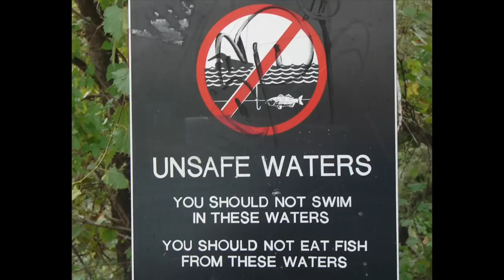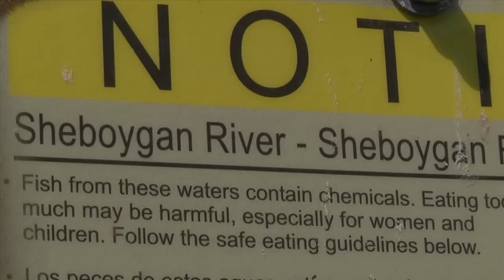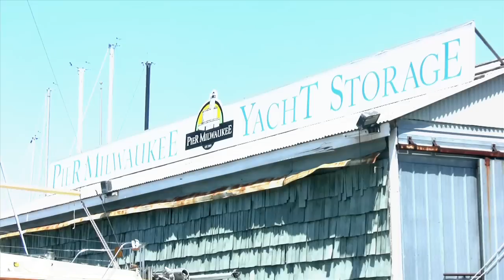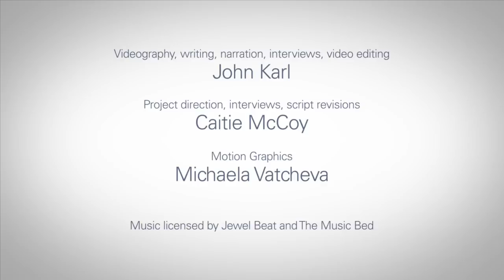Revitalizing Local Waterfront Economies: The Great Lakes Legacy Act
The Great Lakes, a vital asset to 35 million residents, have a legacy of pollution due to our nation's industrial past. The Great Lakes Legacy Act revitalizes rivers, lakes, and harbors, known as Areas of Concern, helping to restore lost benefits. This video outlines the Great Lakes Legacy Act and highlights benefits it brings to communities.

Produced by Illinois-Indiana Sea Grant and Wisconsin Sea Grant with funding support from the U.S. Environmental Protection Agency, Great Lakes Restoration Initiative, under Agreement No. DW13923292. Additional thanks to Keith McCoy, Mark Loomis, Legacy Act partners, and all interviewees.